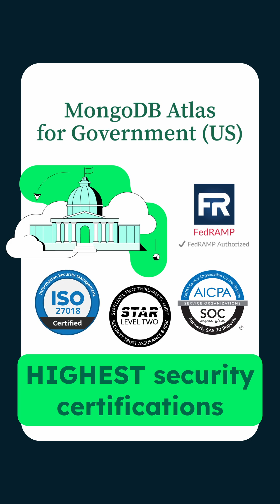Is MongoDB Suitable for Enterprise-Grade Mission Critical Workloads?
MongoDB is a perfect suit for enterprise-grade mission critical workloads: Atlas counts with 99.995% of uptime guarantee, blink-and-you’ll-miss it auto-failover, ABSOLUTE control about multi-region data sovereignty and it is used in a wide variety of industries globally.
MongoDB counts with the validation of 64 companies of the Fortune 100, 192 of the Fortune 500 and 457 of the Fortune 2000, and has been repeatedly recognized as a leader by the analyst firms Gartner and Forrester.